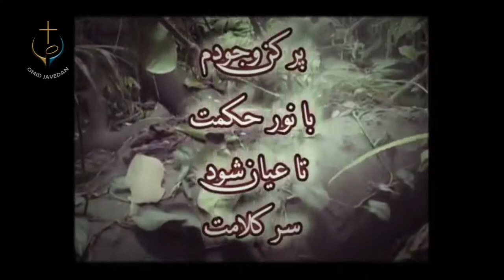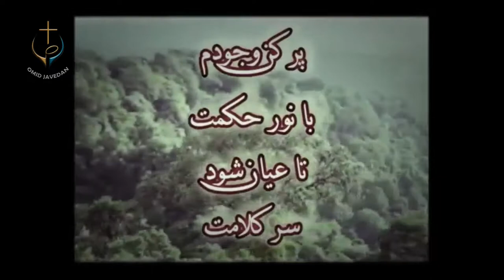PWOC 09 May 2019 / برنامه کال گپ با شاهپور نجات غیر از یهودیان